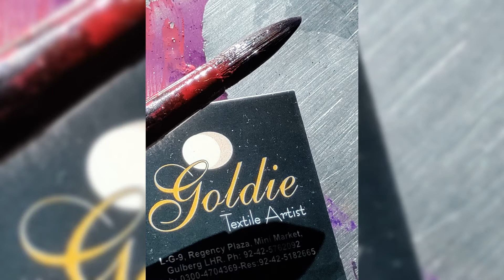January 17, 2022